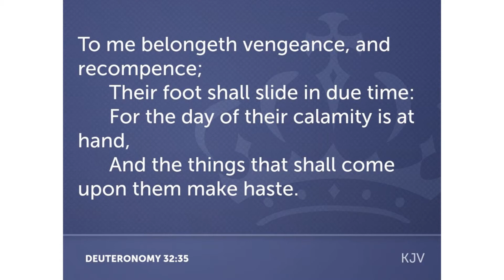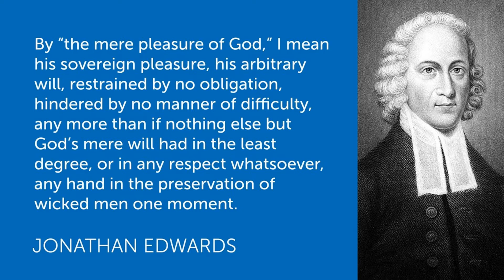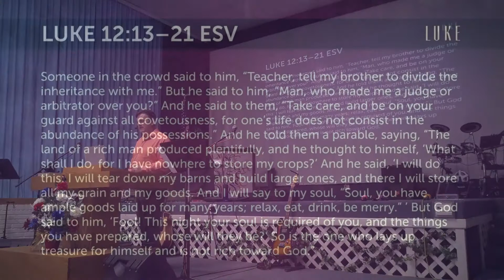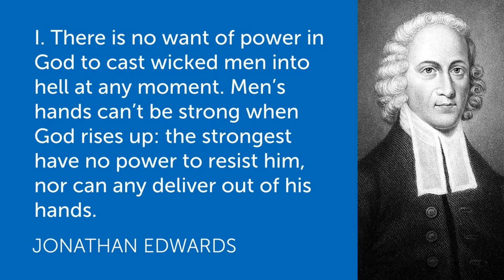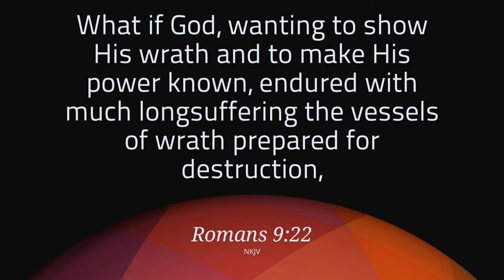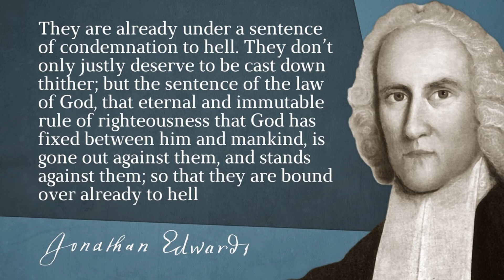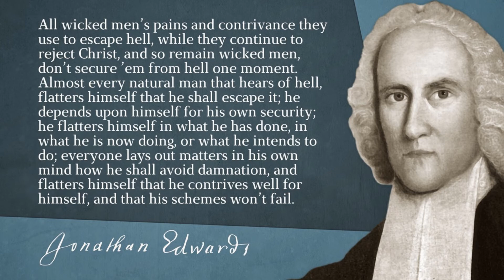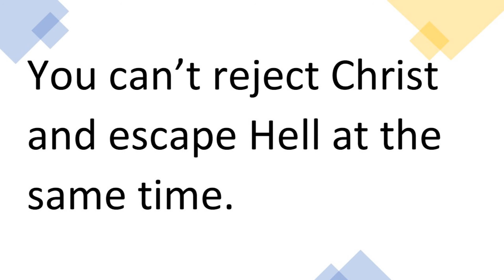The Doctrine of Hell, M.I.A. Part 1 Pastor Brian Poad 06 07 20 AM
A sermon review of Jonathan Edwards Sinners in the Hand of an Angry God Part 1
Sunday Morning Sermon at Victory Christian Fellowship in Rock Springs Wyoming For more information and sermons go